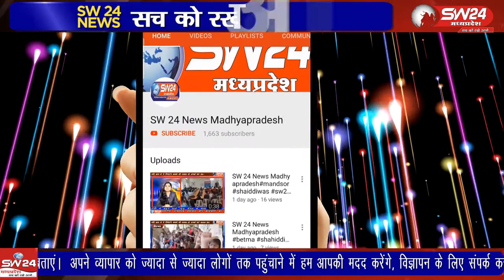Byawara- अपने ब्यावरा को स्वच्छ और सुंदर बनाने की होड़ सी लग गई है।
Byawara- SW 24 News Madhyapradesh
अपने ब्यावरा को स्वच्छ और सुंदर बनाने की होड़ सी लग गई है। युवाओं में इसको लेकर प्रतिस्पद्र्धा लगी हुई है। कोई नदी के तट पर सफाई कर रहा है तो कोई नदी में उतरकर गंदगी को बाहर निकाल रहा है। यह मंजर ब्यावरा में अब आम हो गया है। ब्यावरा से मोहन वर्मा की रिपोर्ट